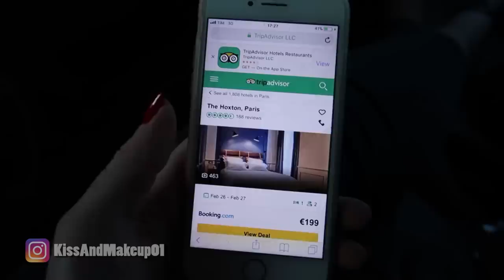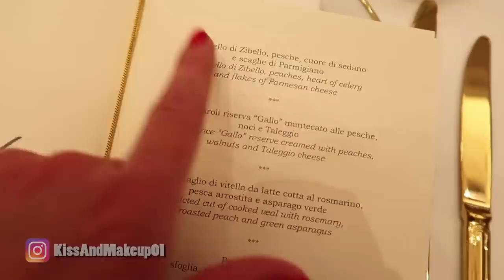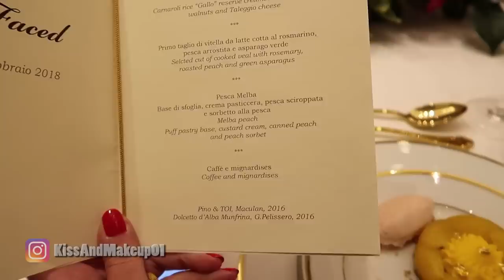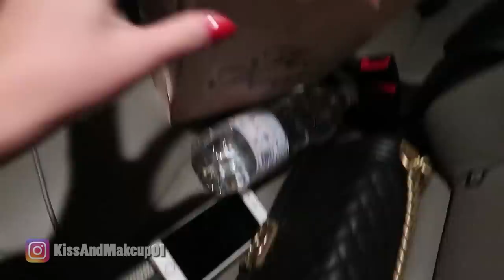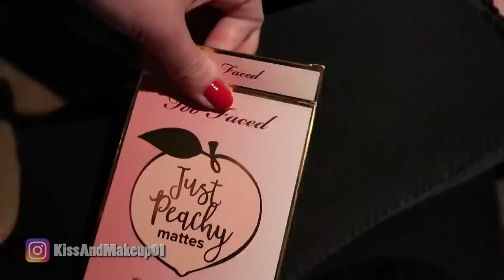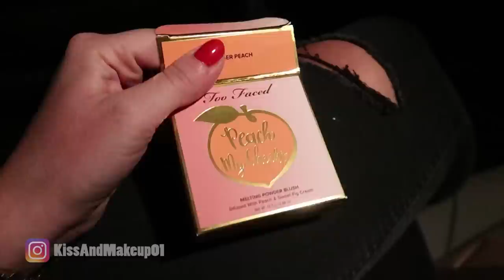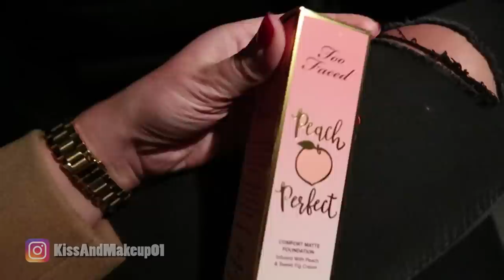A VOLTE LE PAROLE FERISCONO.. + CENA CON TOO FACED A MILANO